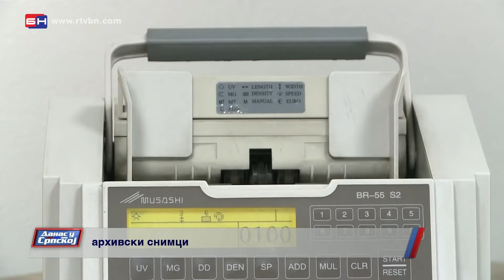Vlada Republike Srpske potvrdila novo zaduženje kod MMF-a (BN TV 2021) HD